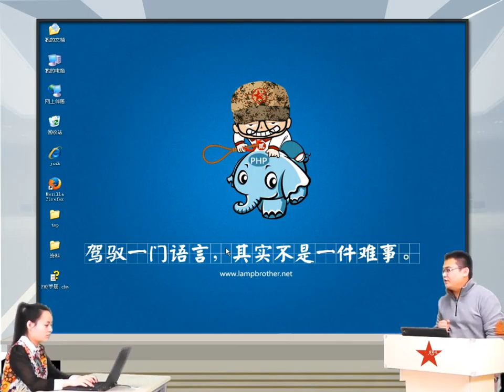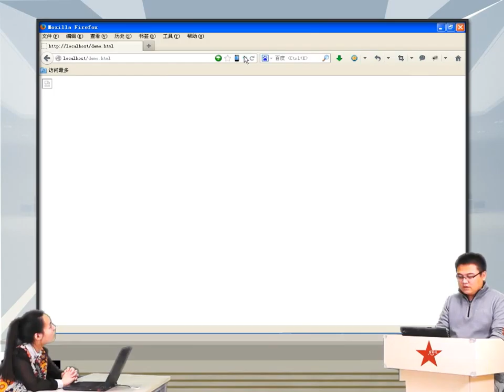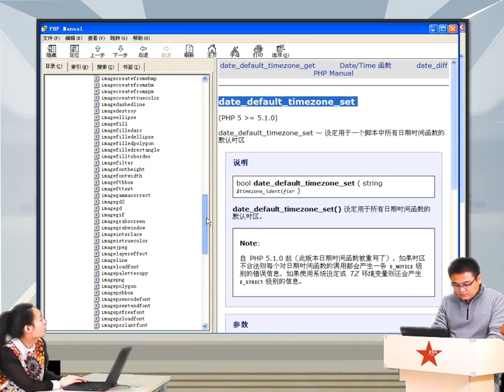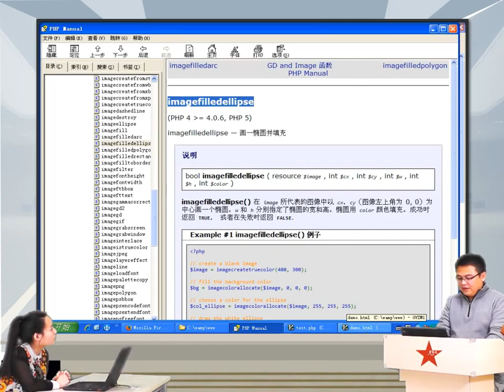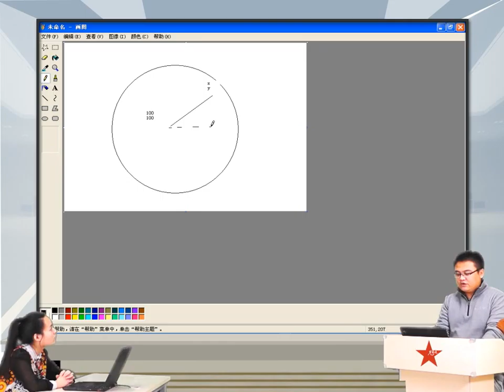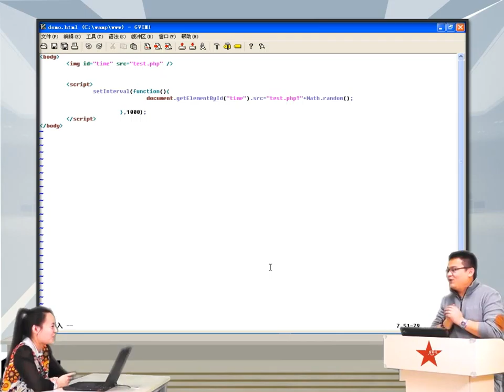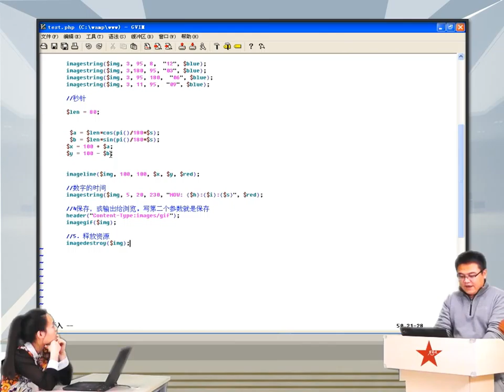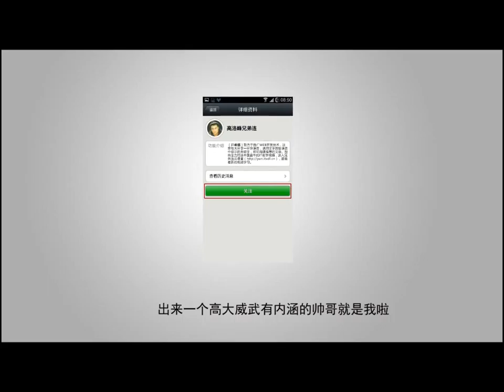2014兄弟连高洛峰 PHP教程13 1 4 画时钟